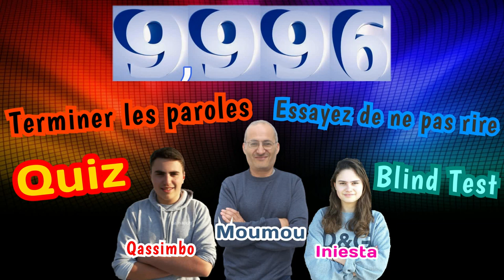UN GRAND MERCI A Tous ! Pour les 10 k abonnés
Merci à tous pour nos 10 000 abonnés
si on est arrivés jusque là c'est grâce à vous.
Espérons que ce soit le début d'une grande aventure
On vous aimes et vous envoie pleins de bisous
QASSIMBO & INIESTA